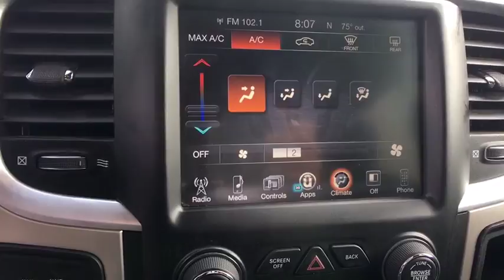2016 Ram 2500 Orange Park, Fleming Island, Mandarin, St Augustine, FL PL993